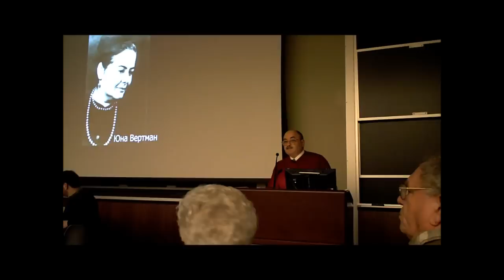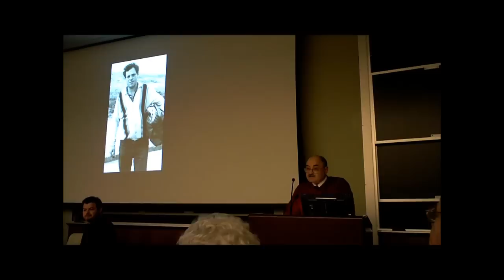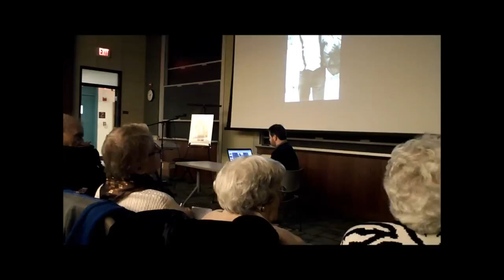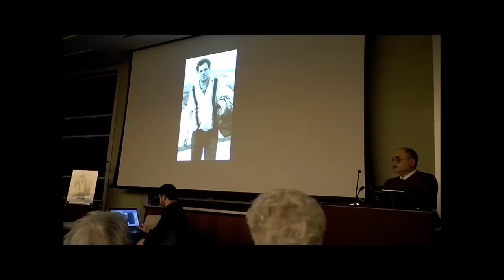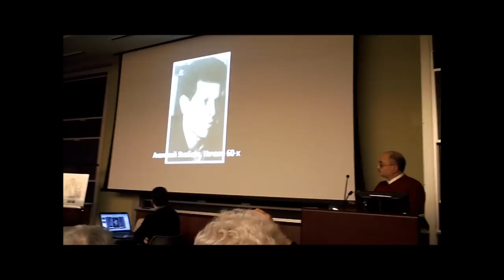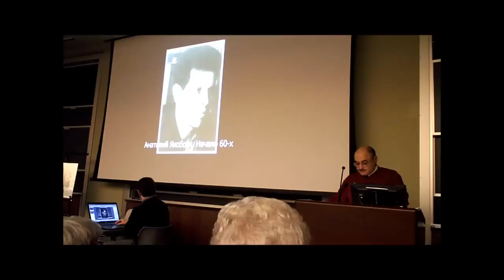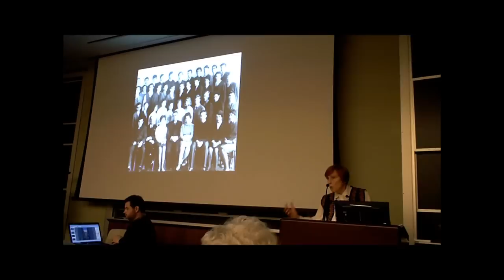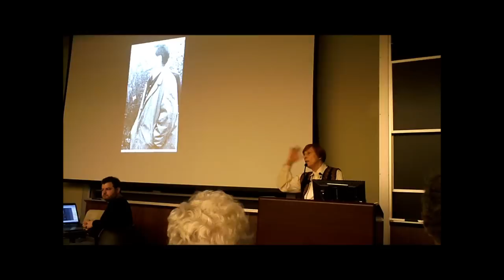К 75-летию Анатолия Якобсона - встреча в BU - часть 1/16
В воскресенье 21 ноября в Бостонском университете состоялась встреча, посвящённая 75-летию со дня рождения Анатолия Александровича Якобсона (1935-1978), редактора "Хроники текущих событий", одного из основателей Инициативной Группы по защите прав человека в СССР, поэта, переводчика, учителя словесности.

Встречу организовал и вёл Александр Зарецкий (Бостон).